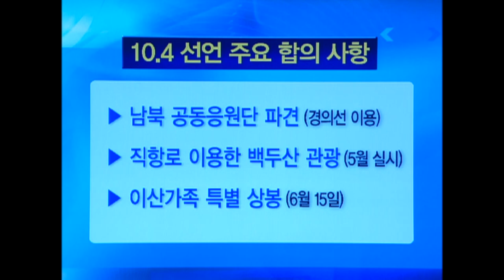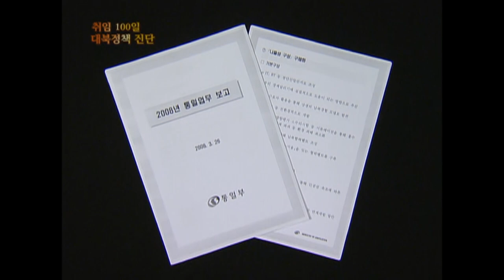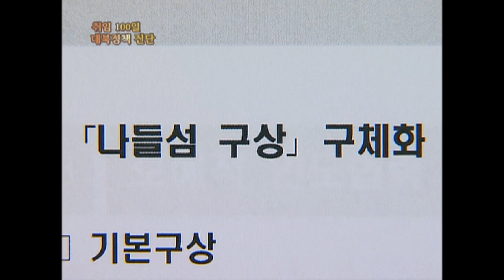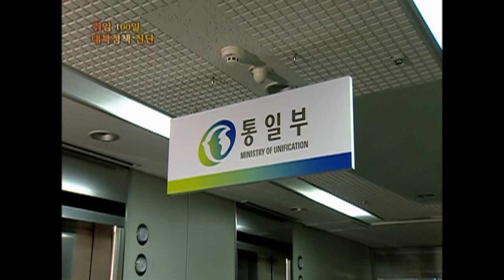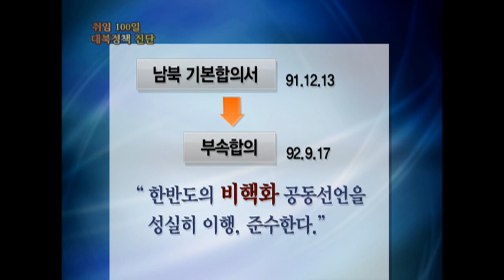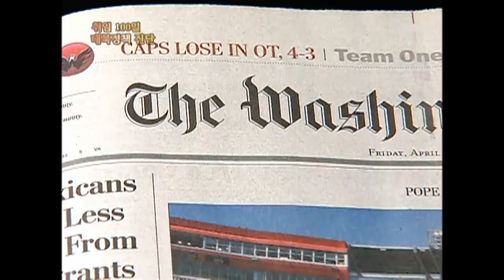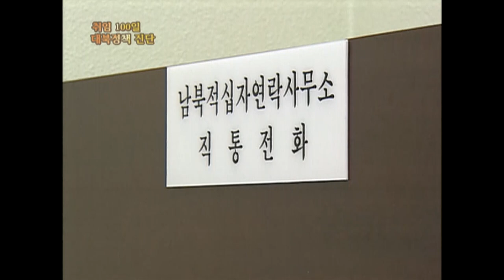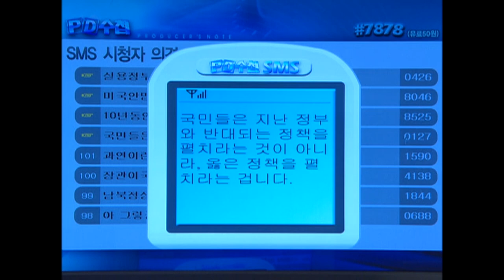[Full] 취임 100일! 대북정책 진단_MBC 2008년 6월 10일 방송